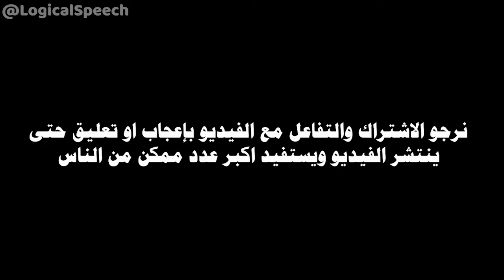الشيخ عثمان يفتح طريق الحق لسائح منفتح و صادق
نرجوا الاشتراك و الاعجاب و التعليق على الفيديو حتى ينتشر و يستفاد اكبر قدر ممكن من الناس

@OneMessageFoundation القناة الاصلية